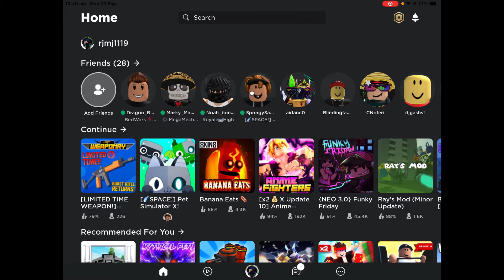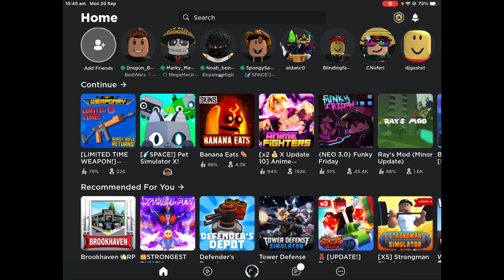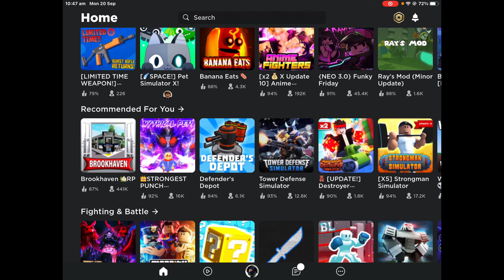New weaponry gun!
Sup
Gonna be uploading more now hopefully